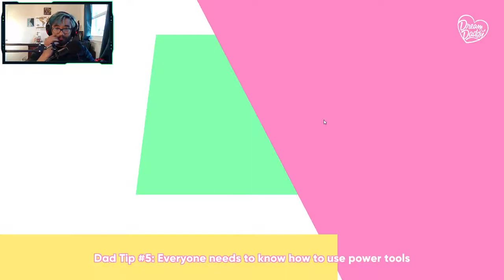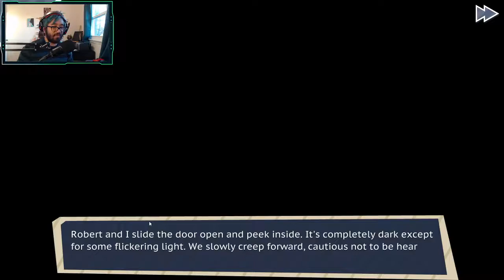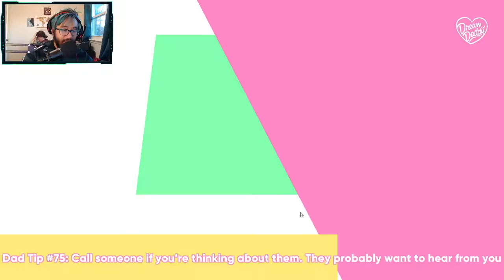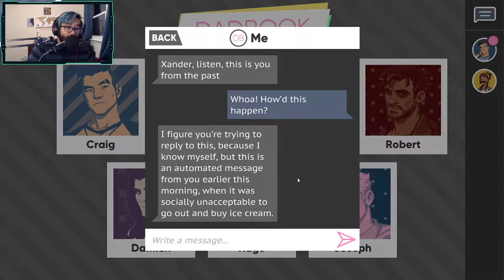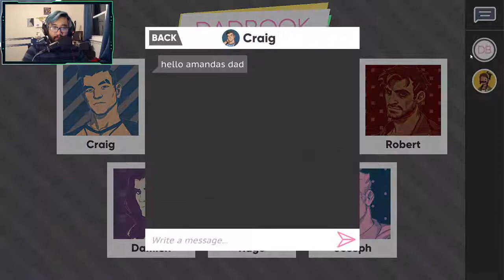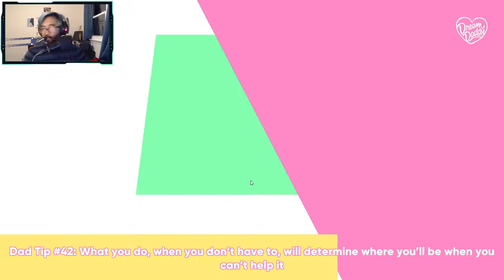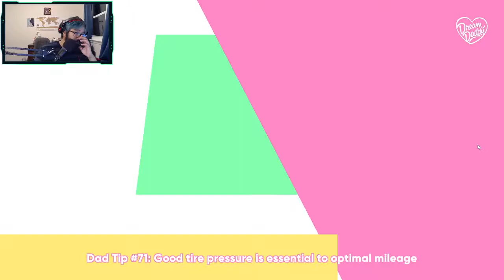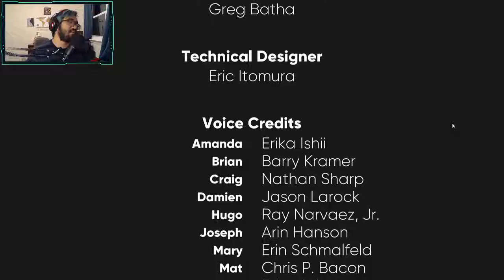Dream Daddy Robert Playthrough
Play through of Robert's dates from my Dream Daddy Twitch Stream.